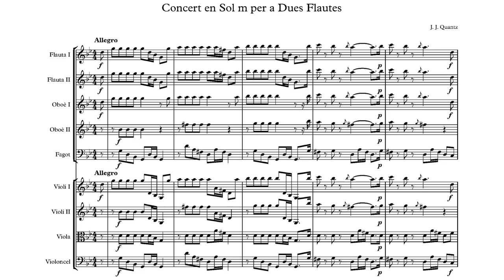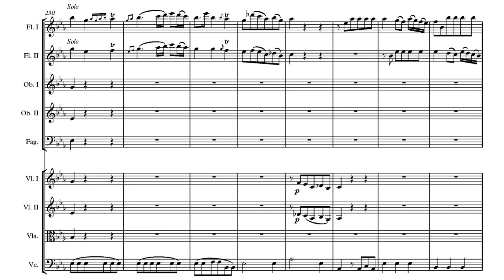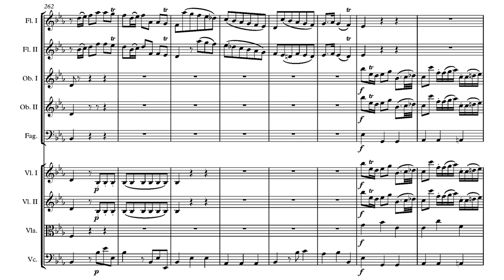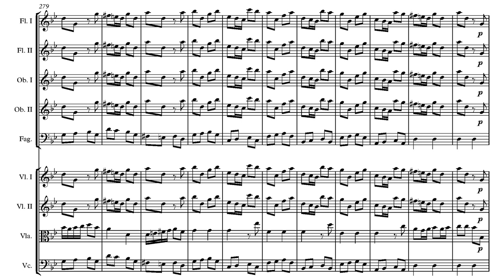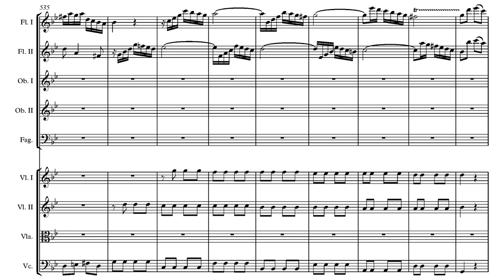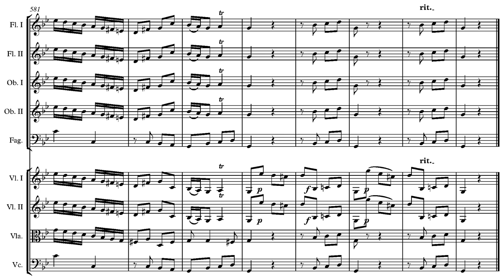Concerto for 2 Flutes in G minor, QV 6:8 By Johann Joachim Quantz (with Score)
Just thinking, why many Baroque composers have Johann in their first name.
Quantz is a famous composer for flute pieces, he has most of his works in imslp related to flute: flute concerto, flute sonata .